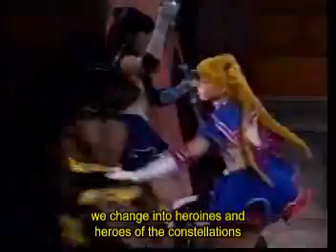Solar Miracle Make-up~Miyuki's Version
Subbed. I think this is from Last Dracul.